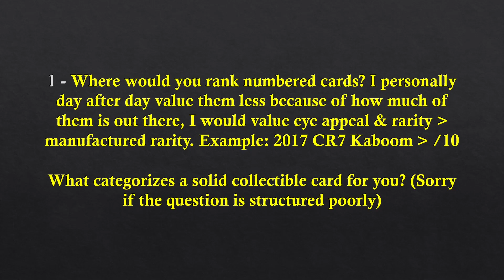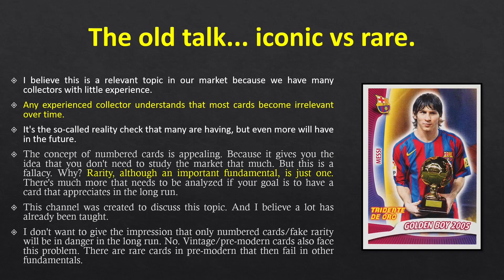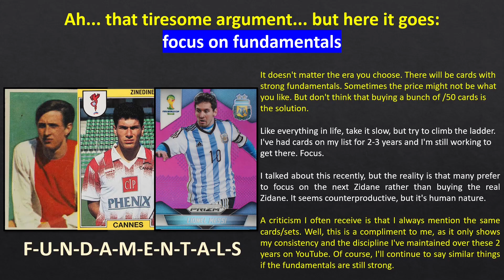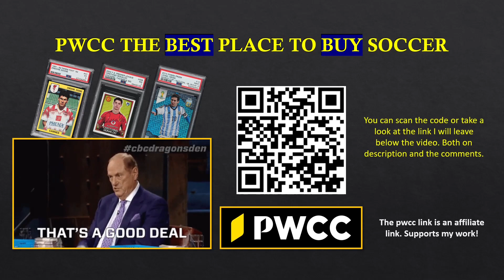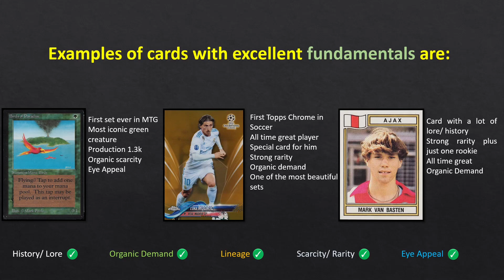You Need to Apply Fundamentals in the Soccer Card Market ⚽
🔥 Best Place to Buy Soccer Cards (link supports me, ty!)